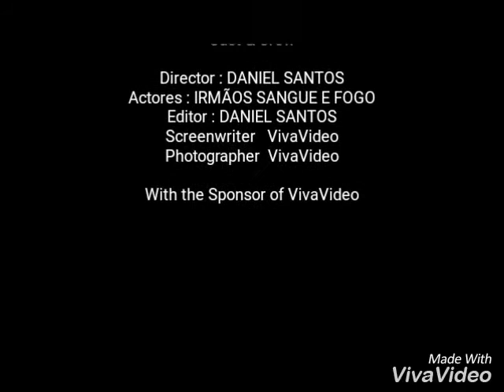José Carlos Souza Santos